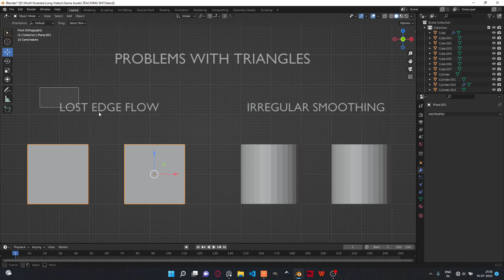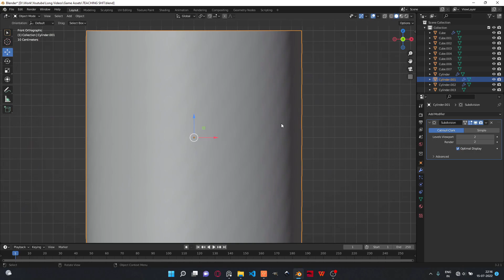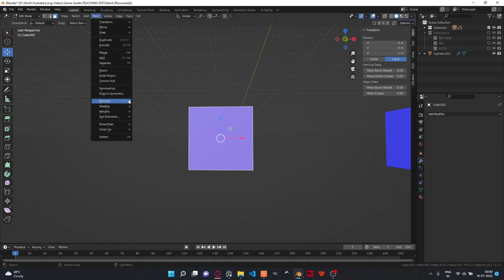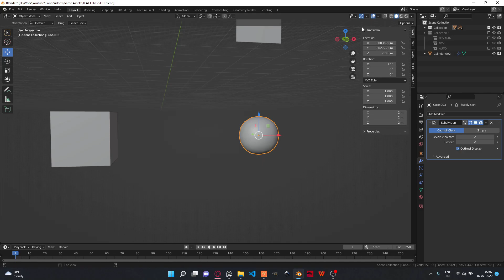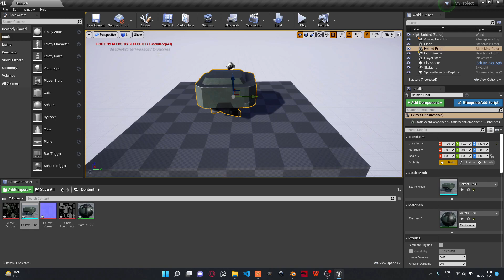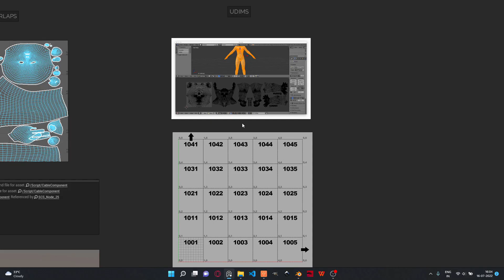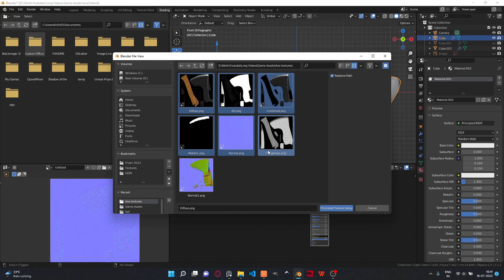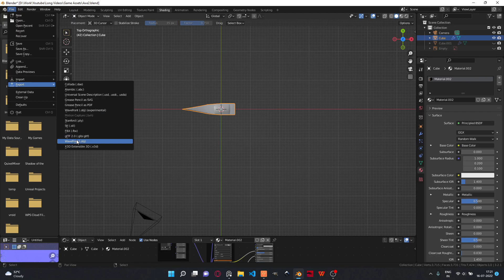Everything You Need to know About 3D in General+ Game Asset Development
In this video we discuss about everything there is to know before getting into Game Assets. going through the workflow, common mistakes, solutions and some tips.

Part II :

Time Stamps :
0:00 Intro
0:20 1.Work Flow
0:25 2. MODELLING
0:41 Problems With Triangles
2:03 Problems with N-gons
3:02 Problems With Sub-surfaces
3:32 Back face Culling
4:13 3. UNWRAPPING
4:24 How To Visualize Unwrapping
4:50 Texel Density
5:14 UV Overlaps and Issues
5:28 Lightmaps In Game Engines
6:11 UDIMS
6:58 4.TEXTURING?
7:04 5.EXPORTING
7:21 Preparing to Export
7:51 Export Formats
8:13 Model Orientation
9:27 The Cringe Outro